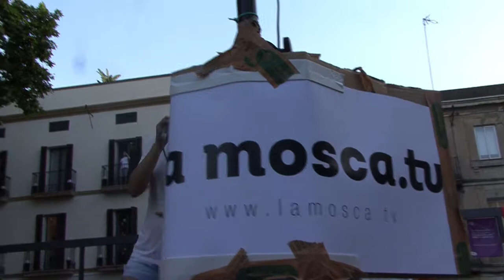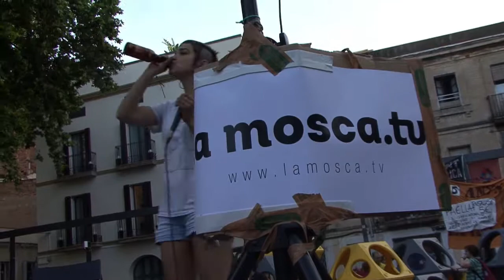ANIVERSARIO MOSCATV KARMA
La trapera Karma, que nos dejó flipadas en plaza del Sol de Gracia, en la  XVI fiesta aniversari de la Mosca.TV